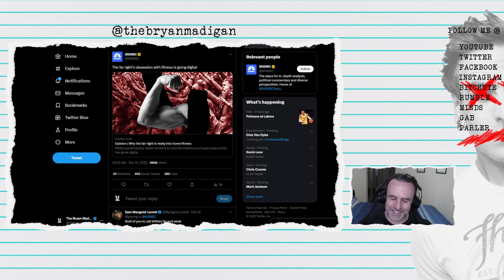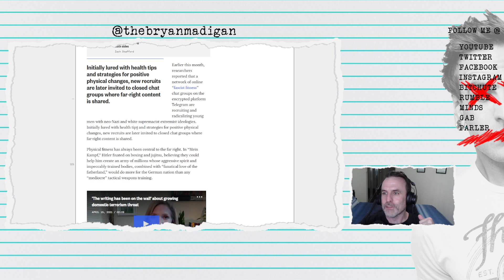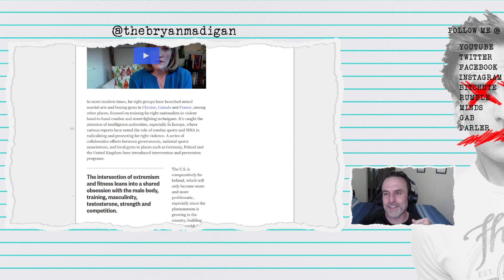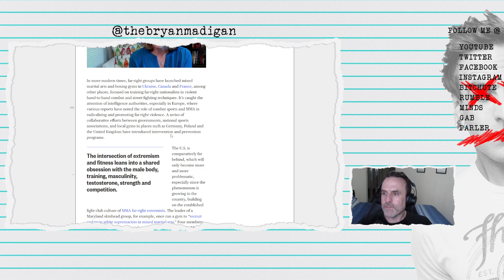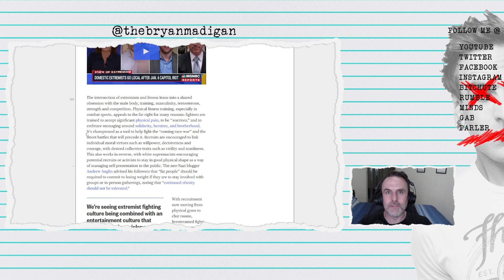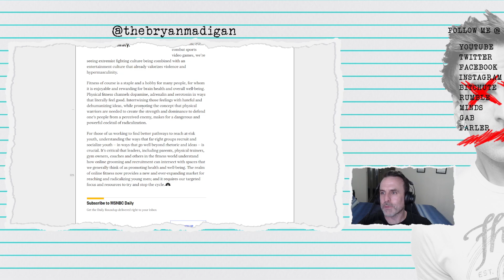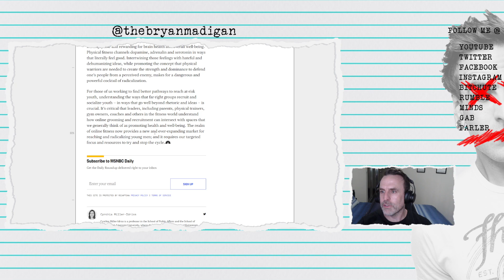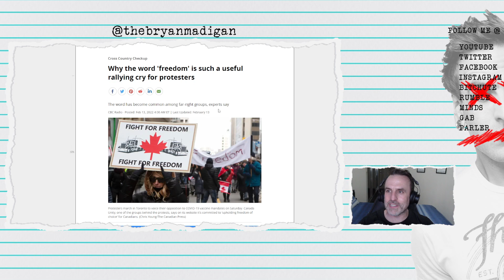DO YOU EVEN LIFT? FAR RIGHT BRO?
MSNBC claims it's "Far Right" to go to a gym and workout.